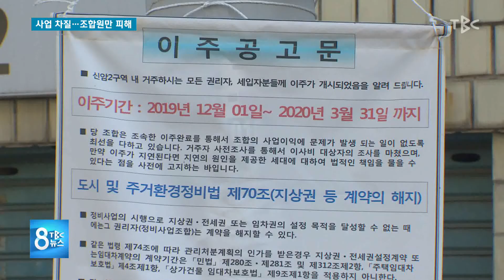사업차질 조합원만 피해 191209 [TBC-띠비띠]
신암뉴타운 재개발 인가 무효,
하루아침에 날벼락인 조합원